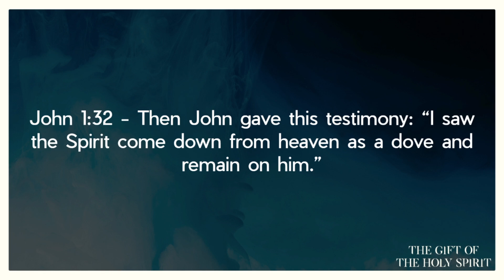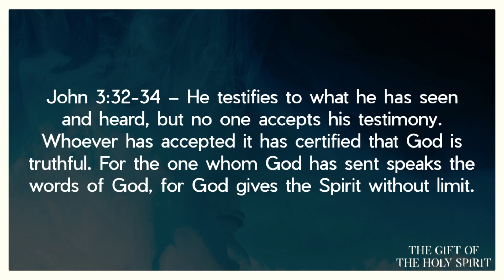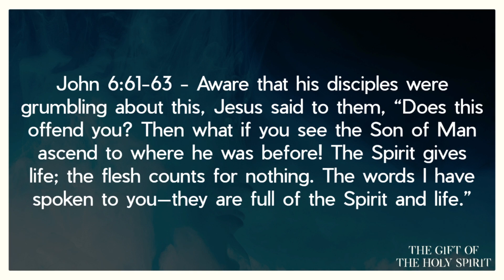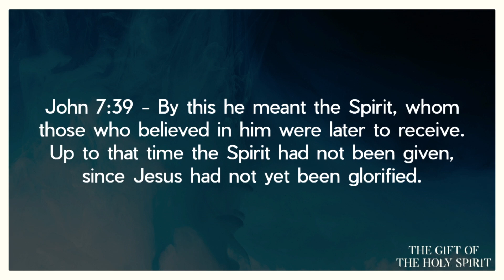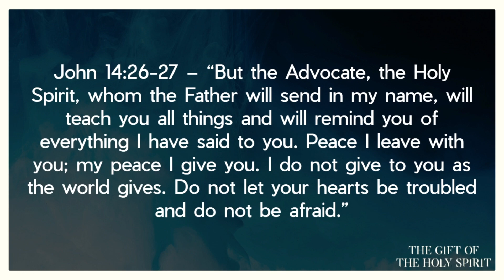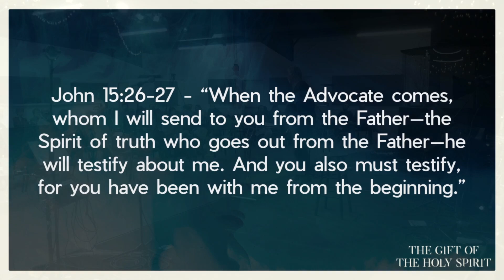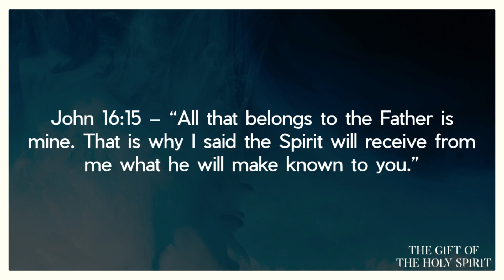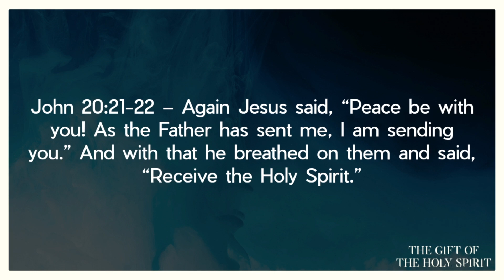Danny Robertson | The Gift Of The Holy Spirit | January 29, 2023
Acts 2.38 (NIV) - Peter replied, “Repent and be baptized, every one of you, in the name of Jesus Christ for the forgiveness of your sins. And you will receive the gift of the Holy Spirit.”

River City's mission is to glorify the Lord Jesus Christ and cooperate with Him to advance His Kingdom throughout the earth. It's our sincere hope that this and all of the videos on our channel help lead you in closer fellowship with our King Jesus.

This sermon was taken from our Sunday morning service on January 29, 2022. To watch the service in its entirety, click the following

To learn more about River City Christian Center and our mission as a church,

To find other audio and video resources, as well as more information on River City's social media,

Thank you for stopping by! We pray blessings on you as you go in the name of Jesus!

"The Lord bless you and keep you" - Numbers 6.24